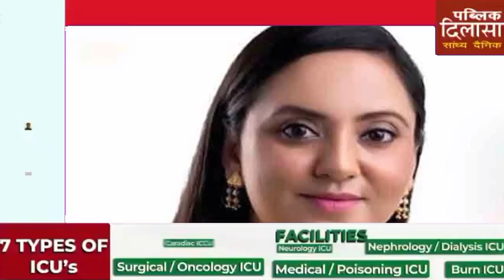आप विधायक अमनदीप अरोड़ा को मिली क्लीन चिट!